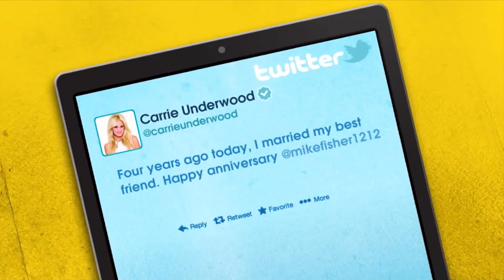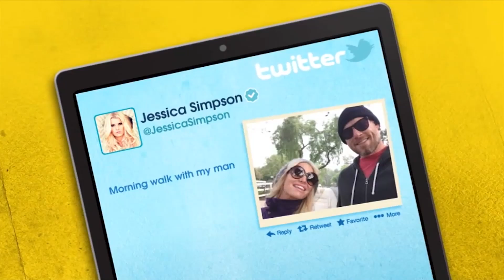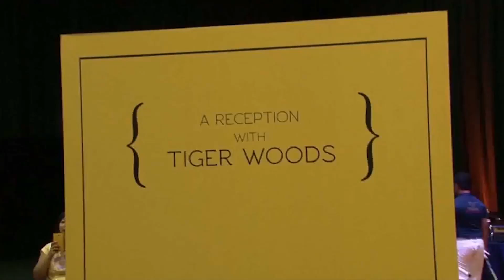Sport Mafia : เสือ ตาย เพราะ หญิง [Ep. 3 / 1]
Description:
พบพบกัน "Sport Mafia"ทุกคืนวันอาทิตย์ 22:00 - 22:30 ทางช่อง 3 Variety (28 / 38) Subscribe NOW to #1 sporTainement Show Starring Champ Peerapol